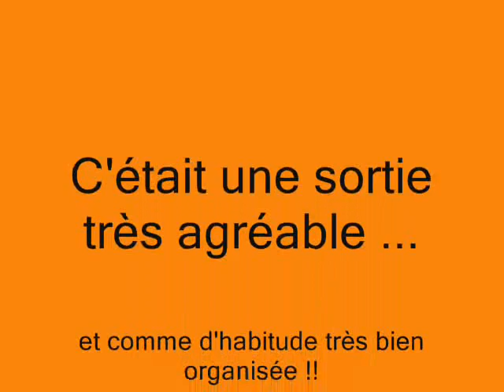5Aclub-Sortie moto du dimanche matin 21 Aout 2011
Club des 5A - Sortie motos du dimanche matin le 21 Aout 2011 - organisé par le Club des 5A Carcassonne (Aude) .Rejoignez-nous sur notre